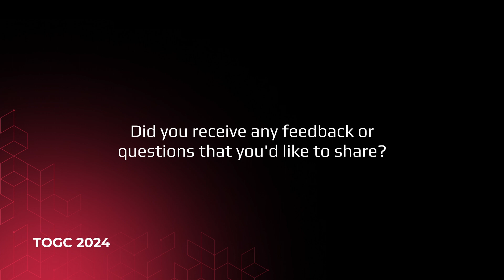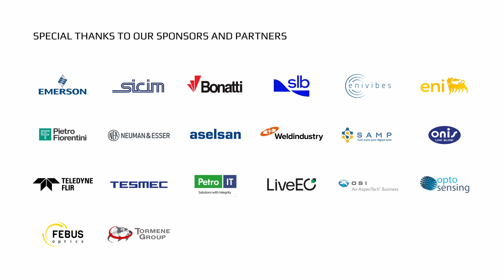IGI Poseidon | Matteo Restelli | TOGC 2024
The 4th edition of the Transportation Oil & Gas Congress 2024, held in Milan, Italy on 19-21 February, brought together 250+ industry leaders and technical specialists from major companies like SICIM, Bonatti S.p.a., Eni, Emerson, SLB, Enivibes and others for a focused exploration of sustainable solutions in the pipeline sector.